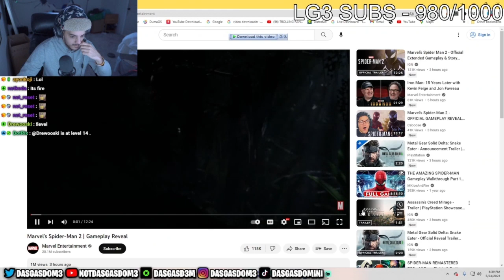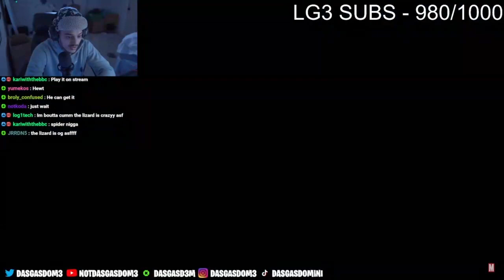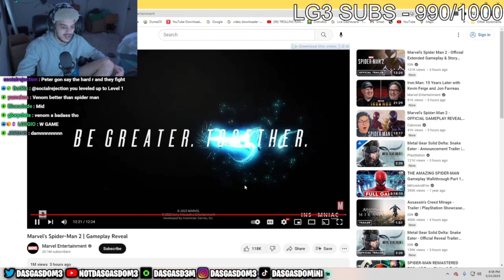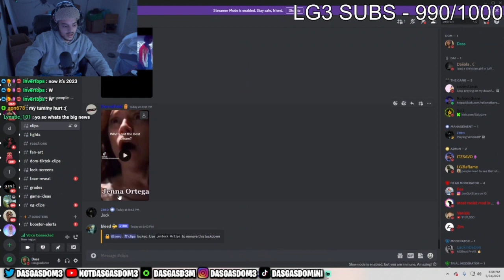Dasgasdom3 Reacts To Marvel’s Spider-Man 2 Gameplay Reveal